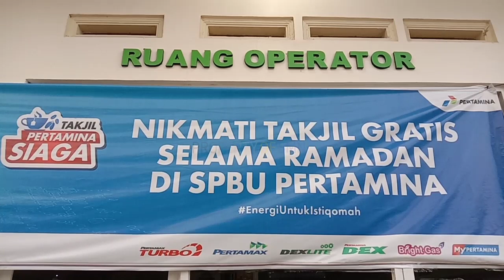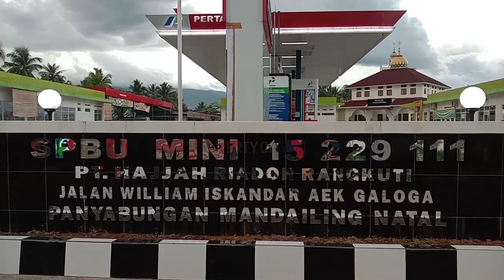Ratusan Nasi Kotak Dibagikan Tiap Hari Bagi Fakir Miskin,Anak Yatim & Kaum Dhuafa,Selama Ramadhan.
Mantan Anggota DPRD Mandailing Natal,Hajjah Riadoh Rangkuti,Yang Juga Pemilik Yayasan Pendidikan Islam Riyadhoturrohman Beralamat di Jalan Willem Iskander Aek Galoga Kecamatan Panyabungan Kabupaten Mandailing Natal, Tiap Harinya Selama Bulan Suci Ramadhan Ini Membagi Bagikan Nasi Kotak,Bagi Fakir Miskin dan Kaum Dhuafa Yang Berdomisili Disekitar SPBU 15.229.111 Aek Galoga Panyabungan.

Kegiatan Seperti Ini Amat Patut Dicontoh Terutama Bagi Para Dermawan,Yang Ada Di Kabupaten Ini, Karena Sangat Membantu Bagi Warga Yang Kurang Mampu, Terutama Pada Bulan Suci Ramadhan.